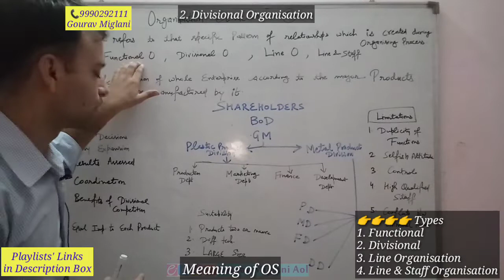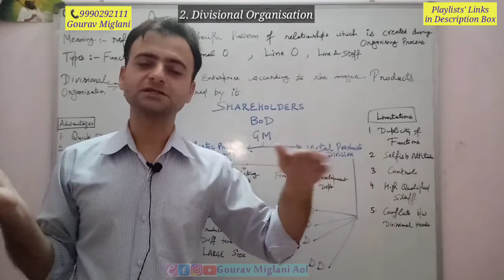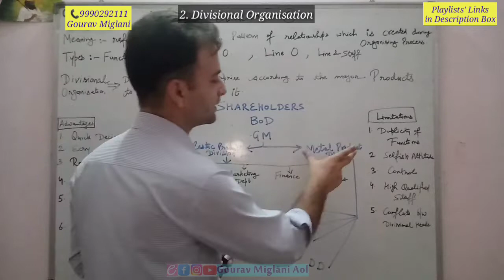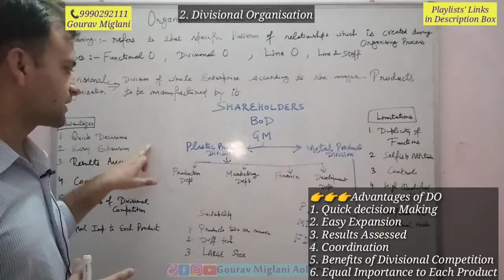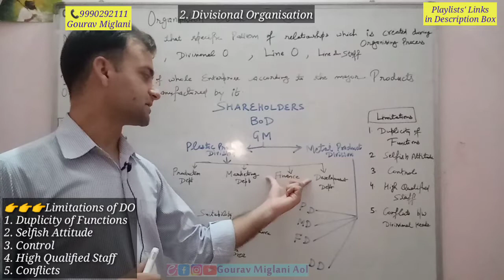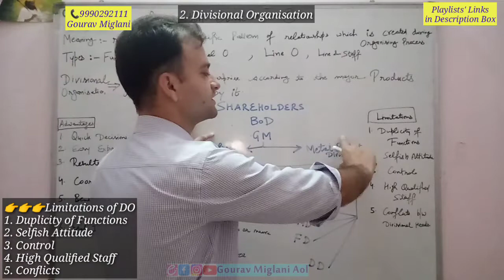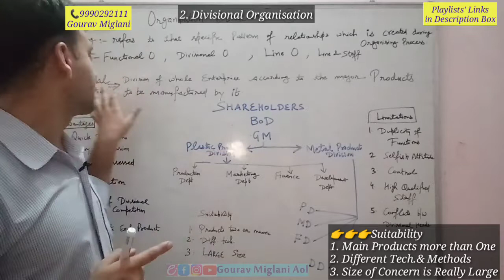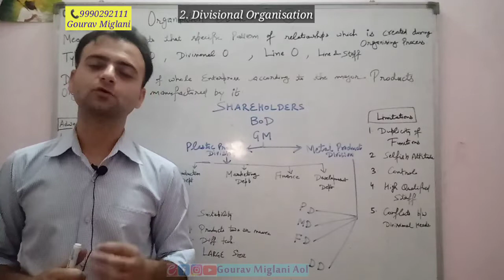Divisional Organisation Class 12 Business Studies | Divisional Organisational Structure in Hindi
Divisional Structure of an organisation, Divisional structure and functional Structure, Divisional Structure Class 12, Divisional Structure of organisation, Divisional Structure kya hota hai, Divisional organisational Structure in Hindi
Meaning of Divisional Organisation, Format of Divisional Organisation, Structure of Divisional Organisation, Suitability of Divisional Organisation, advantages of Divisional Organisation, disadvantages of Divisional Organisation
Divisional Structure - Organising | Class 12 Business Studies
Divisional Organisational Structure | Characteristics | types | Advantages & Disadvantages
Overview of Divisional Organizational Structures | Organizational Design
Organisational structure | Functional | Divisional | Departmentalisation | Class 12 business studies, Divisional Organisational Structure - A-Z of business terminology
WHAT IS DIVISIONAL STRUCTURE ? | MEANING AND DEFINITION OF DIVISIONAL STRUCTURE
What is Divisional Organizational Structure, types and pros and cons
Difference Between Functional and Divisional Structure - Organising | Class 12 Business Studies, Advantages of Divisional Structure - Organising | Class 12 Business Studies

Gourav Miglani
Gaurav Miglani
Gorav Miglani

Organisation Structure Business Studies Class 12
Business Studies Class 12 Organisation Structure in Hindi
Business Studies Class 12 Organisation Structure in English
Class 12 Business Studies Organisation Structure in English
Class 12 Business Studies Organisation Structure in Hindi

What are the 7 organizational structures?
What are the 5 organizational structures?
What is organizational structure and its types?
What are the 6 types of organizational structures?
What is organizational structure Class 12?
What are the 4 organizational structures?
What is the structure of organization?

Organisation structure Class 12 Business Studies, Types of organisation structure class 12,
Structure Organisation in animals class 11, Structural Organisation in animals class 11th,
organisation structure in management, organisation structure and design,
organisation structure in SAP MM, organisation structure meaning and types,
Organisational structure | Functional | Divisional | Departmentalisation | Class 12 business studies, Types of Organisational Structure - Organising | Class 12 Business Studies
Functional Structure - Organising | Class 12 Business Studies
organising class 12 | organisational structure
Best Revision | Class 12 | Term 1 | Business studies | Chapter 5 one shot | Lecture 6 | organising .